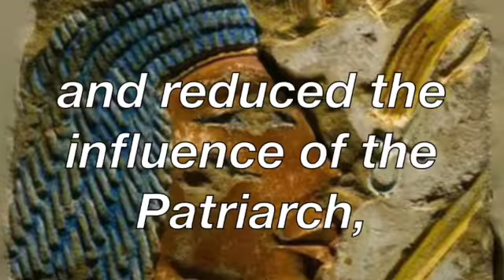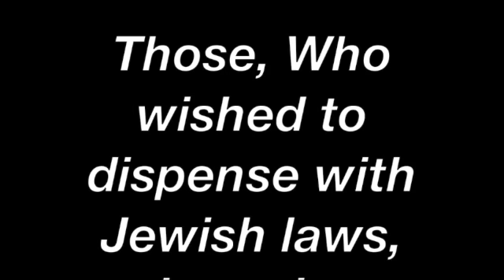The story of Hanukkah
The descendants of Mattathias.

Mattathias is accorded a central role in the story of Hanukkah and, as a result, is named in the Al HaNissim. prayer Jews add to the Birkat Hamazon (grace after meals) and the Amidah during the festival's eight days.

The Maccabees

 were a group of Jewish rebel warriors who took control of Judea,

They reasserted the Jewish religion,

 they
Fought  against The Greek,

 which at the time was  ruleing from 167 BCE to 37 BCE,

being a fully independent kingdom from about 110 to 63 BCE.

 serted the Jewish religion,

 The Maccabee expanded the boundaries of Judea by conquest and reduced the influence of the Patriarch  and Hellenistic Judaism.

The name Maccabee was a personal name of Judah,

Judea at that time had been affected by the Hellenization initiated by Alexander the Great.

Some Jews, mainly those of the urban upper class, notably the Tobiad family,

 wished to dispense with Jewish law and to adopt a Greek lifestyle.